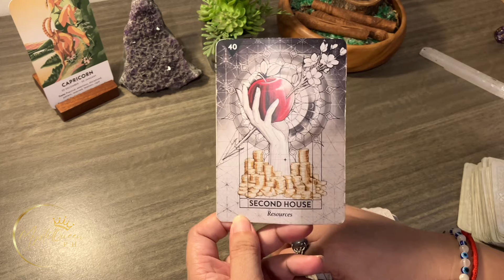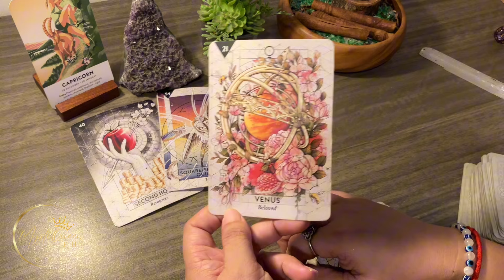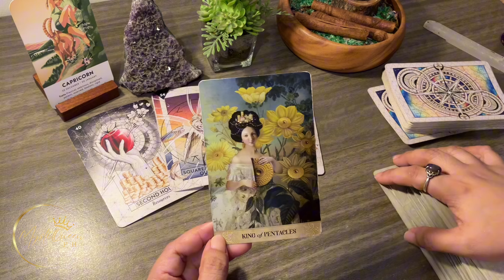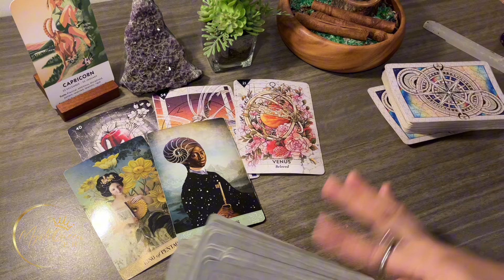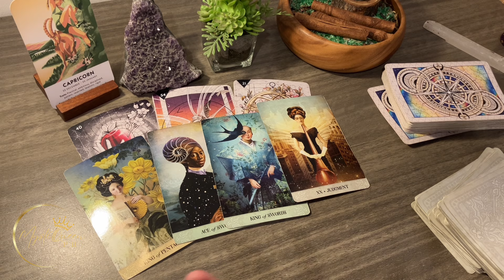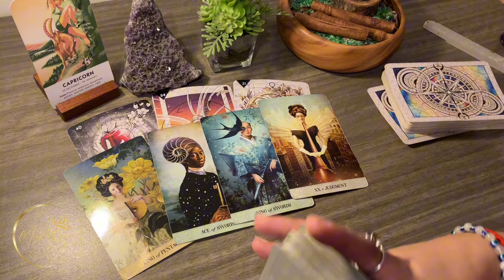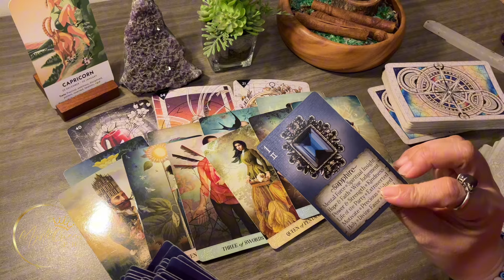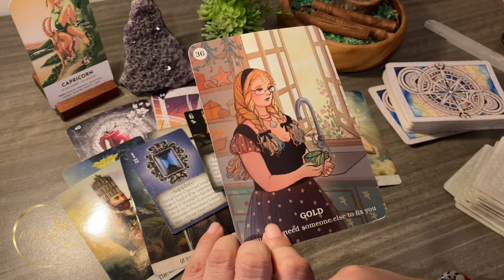♑ CAPRICORN OMG! Maswerte Ang Mga Proyekto Mo ✨ SEPTEMBER 2️⃣0️⃣2️⃣4️⃣ ✨ Tagalog Tarot Reading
🔮 PRIVATE/PERSONAL READING 🔮

Salamat po!🙏

👑MystiQueen PH

🍿 OTHER VIDEOS/MESSAGES/READINGS 🍿